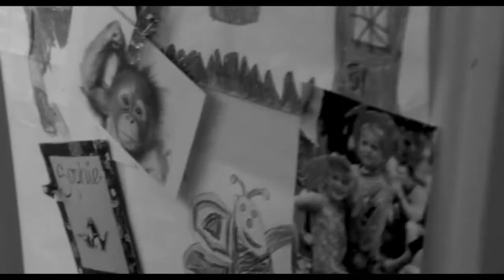Press Any Button - From the AFTRS Vault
Delving into the cans and archives of close to 40 years of productions made at AFTRS this clip is a taste of the student film made by Anna Fraser (2003) when she studied at AFTRS...
An experimental short film combining graphical elements and 35mm film.